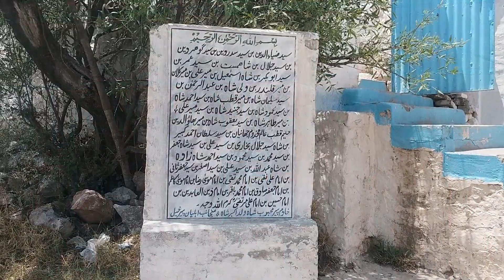Bavnay Baba Mazar & Natural Spring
VLOG 3 FEATURES A MAZAR BASED IN KOHAT . THIS MAZAR IS FAMOUS FOR ITS PURE WATER LAKE . PEOPLE SAY THAT ONE BATH IN THIS LAKE CAN REMOVE YOUR SKIN DISEASES . SO HOPE YOU WILL ENJOY THE VLOG .
THANKS !

Follow Me On.
UB_Photography.